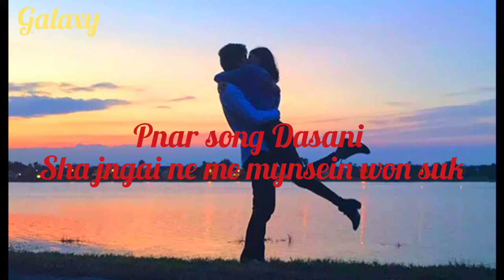pnar song old sha jngai na me mynsen wom suk